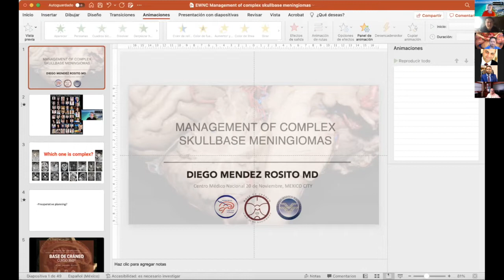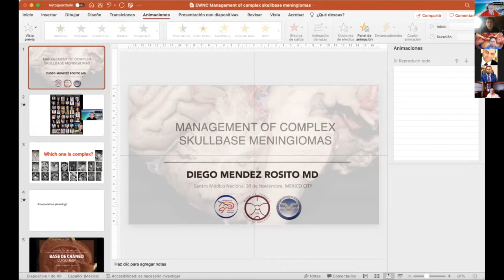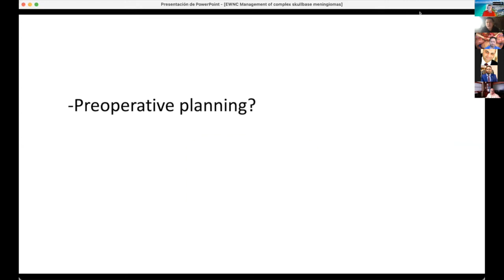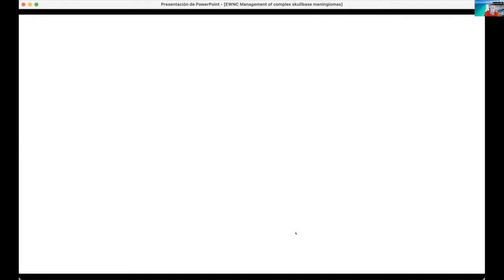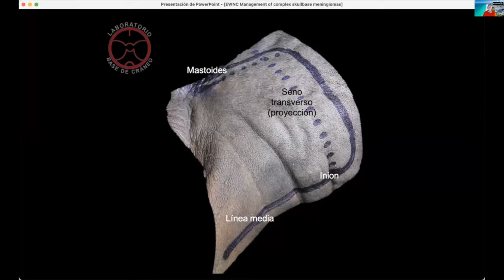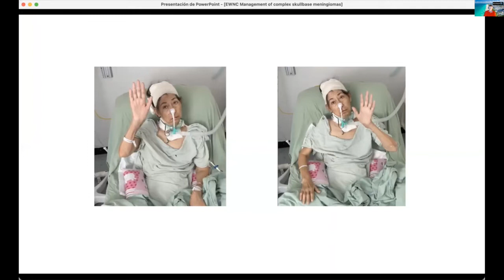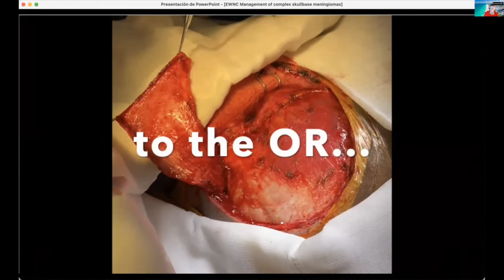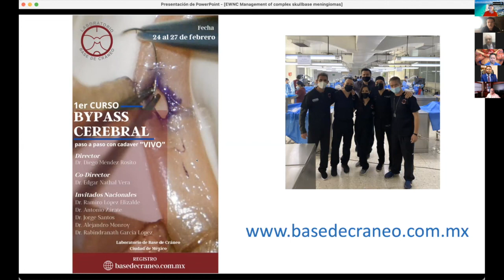Management of Complex Skullbase Meningiomas